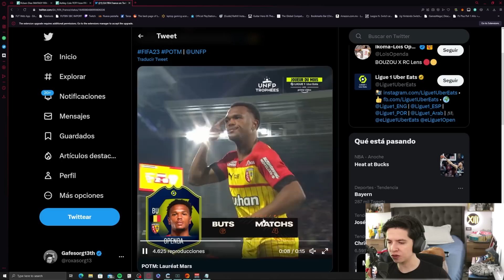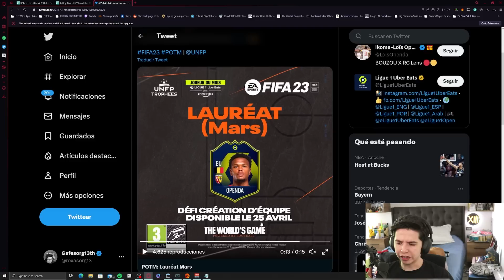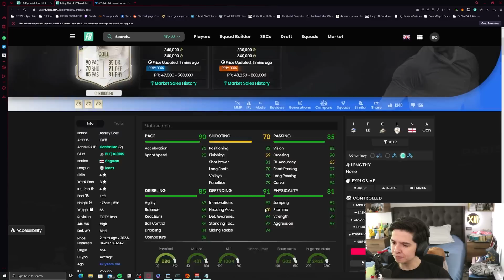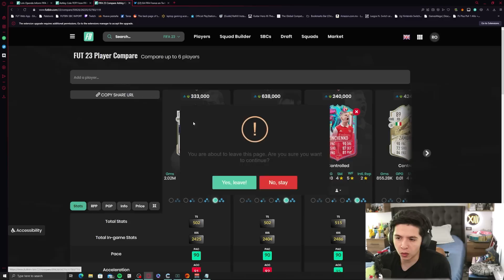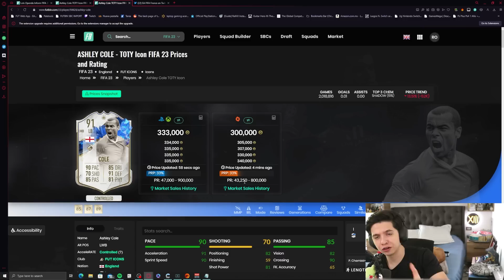SBC Brutal de Cole TOTY y Confirmacion de Openda POTM!!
El dia de hoy llega Ashley Cole TOTY a SBC y tenemos confirmacion del nuevo POTM de la Ligue 1